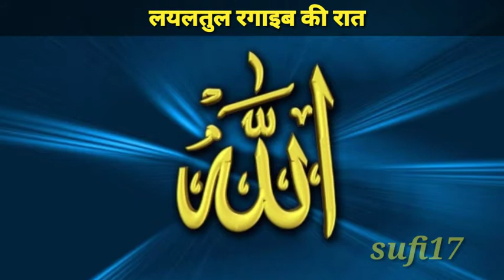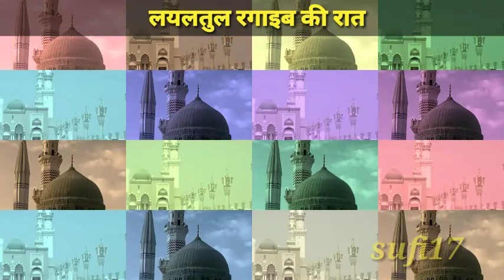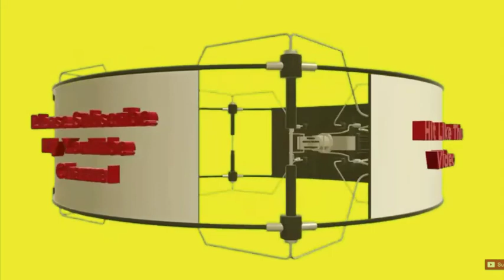Mahe Razab ki fazilat |Laylatul Again Kya hai |sufichannel17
लयलतुल रगाइब की रात
Mahe Razab Me Hazrate Uwaish Karni kis Tarha Ibadat karte
Mahe Razab Mubarak
 Ho sufichannel17